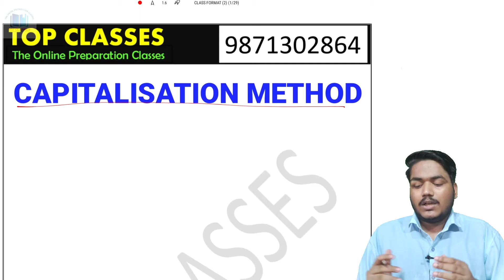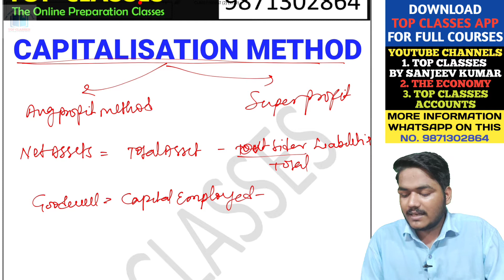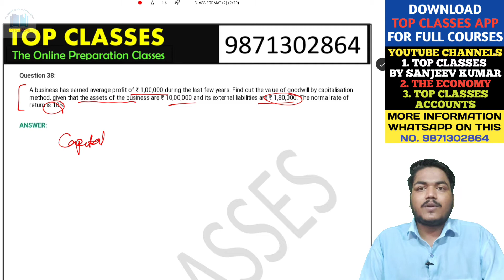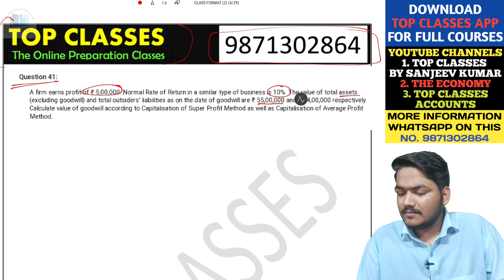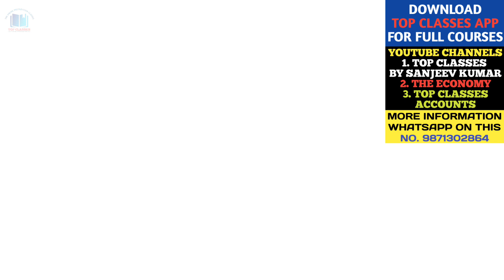#25 Class 12 Accounts | Chapter 3 Goodwill Nature and Valuation | Capitalisation Method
12th class accounts
12 accounts
12 accounts chapter 3 Goodwill nature and Valuation
Goodwill nature and Valuation
Capitalisation Method
class 12th accounts chapter 3 Goodwill nature and Valuation
accounts
accountancy
top classes accounts
top classes
sanjeev kumar